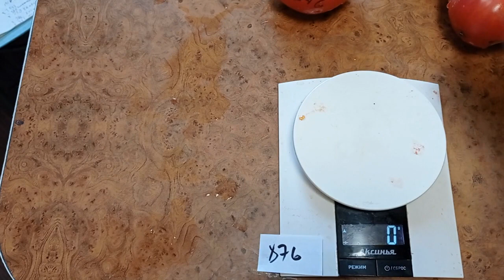Томат Минусинский малиново красный . Краткий обзор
Принимаю заказы на семена  вацап  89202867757